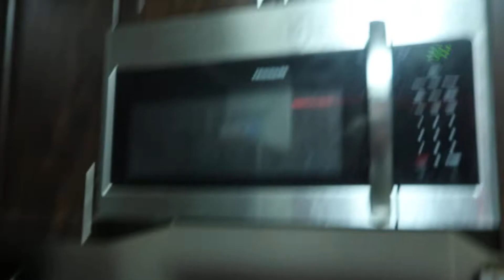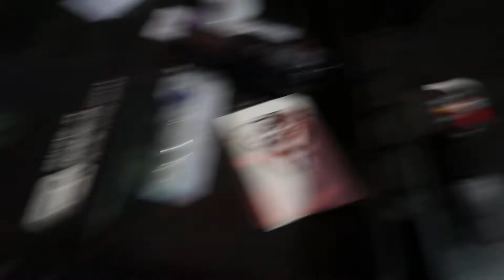tattoo update/how I tattoo myself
in this vlog I get up early! that's a first lol
I also hang out on a windy day on thanksgiving and talk about some of the tattoos I've done my self/have got recently. I also show a close up of the equipment I have!

follow on ig: kiddruu